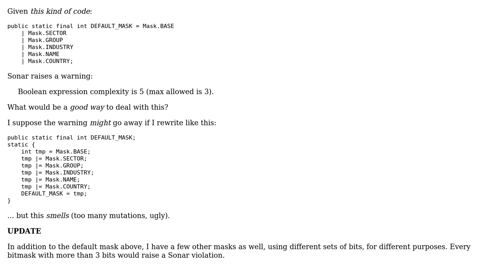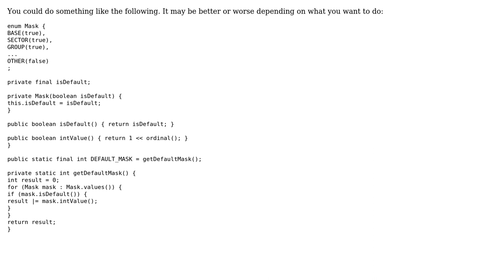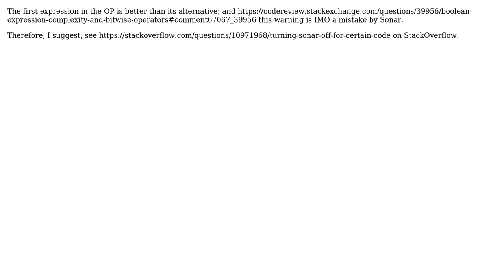Code Review: Boolean expression complexity and bitwise operators (4 Solutions!!)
Code Review: Boolean expression complexity and bitwise operators

With thanks & praise to God, and with thanks to the many people who have made this project possible! | Content (except music & images) licensed under CC BY-SA | Music | Images & others | With thanks to user Simon Forsberg user rreillo user janos user ChrisW and the Stack Exchange Network Trademarks are property of their respective owners. You are responsible for your own actions.